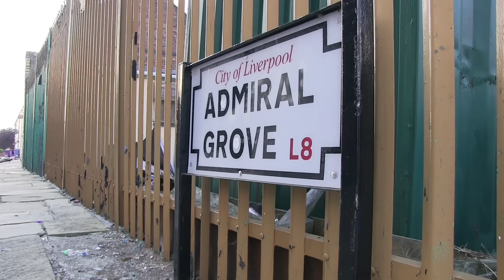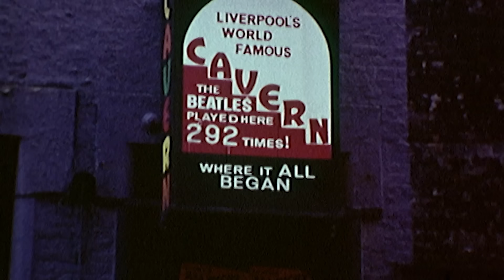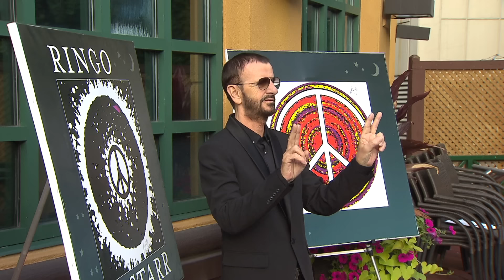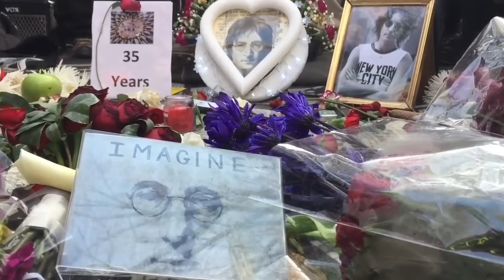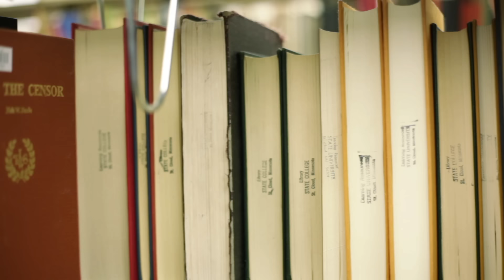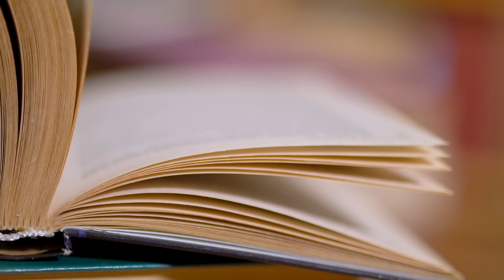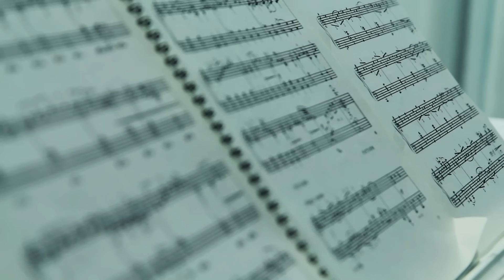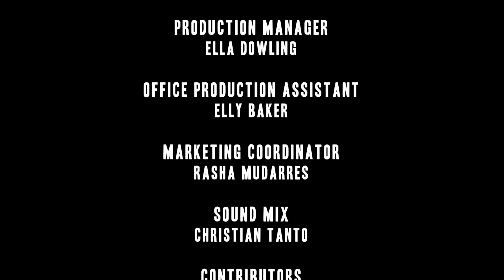Ringo Starr: One Of Them | FULL MOVIE | 2022 | The Beatles, Rock Doc, Drumming | Biography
Ringo Starr became a legend as a member of The Beatles. Starr's playing shaped rock'n'roll for decades to come. Although Starr has had more than his fair share of darkness, he has been honored through his contributions to music and charities.

Sir Richard Starkey, John Lennon

2022
Lucy McCutcheon